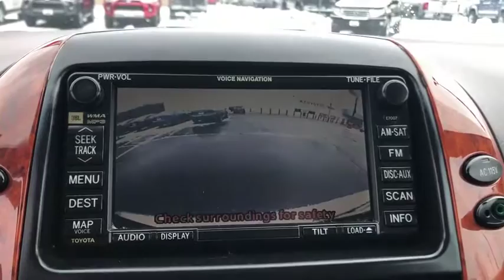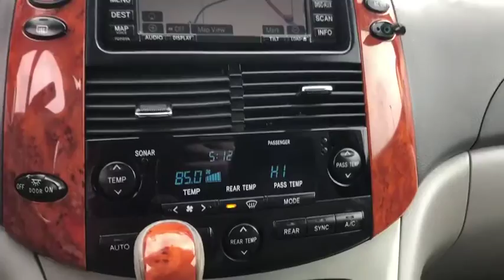2008 Toyota Sienna Akron, Wadsworth, Canton, Barberton, Copley, OH J0344A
Slate Metallic U 2008 Toyota Sienna available in Akron, Ohio at Summit Toyota. Servicing the Wadsworth, Canton, Barberton, Copley, OH area.

Summit Toyota
1535 Vernon Odom Blvd